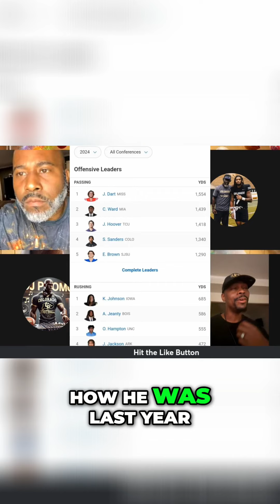The Black and Gold Showdown in Orlando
Join us in an electrifying dive into college football as we analyze quarterback comparisons, standout freshmen, and game strategies! From gameplay highlights to expert commentary, this video is packed with insights for every football enthusiast. Don't miss out on the action as we explore Loudoun Stadium's vibrant atmosphere!